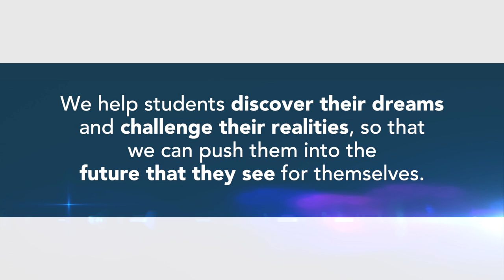TCSG Dual Achievement Info Atlanta Tech